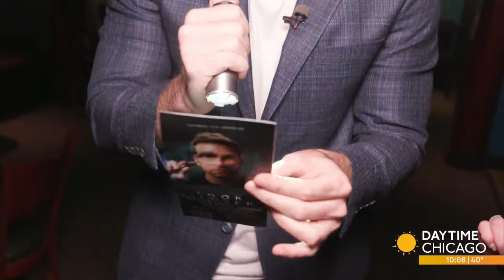"Look Closer" With Magician Joshua Jay At The Rhapsody Theater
Usually magicians use slight of hand to misdirect audiences while performing their amazing feats but not internationally renowned magician Joshua Jay.

His new show - "Look Closer" - debuted at The Rhapsody Theater last night - encouraging fans to take a fresh look at what magic can be.

Now through April 28th

The Rhapsody Theater
1328 W. Morse Ave